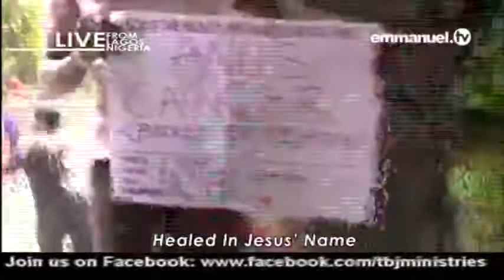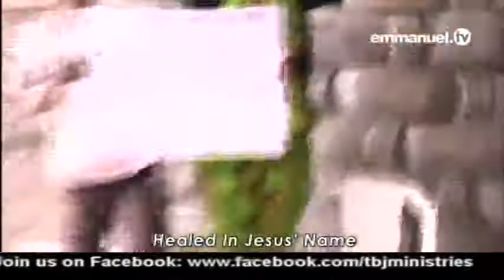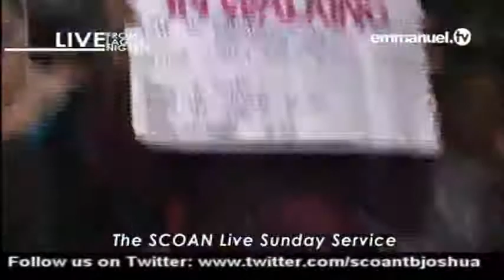EMMANUEL TV SUNDAY SERVICE 13 05 2018 PROPHET TB JOSHUA AT THE ALTER VIDEO 6